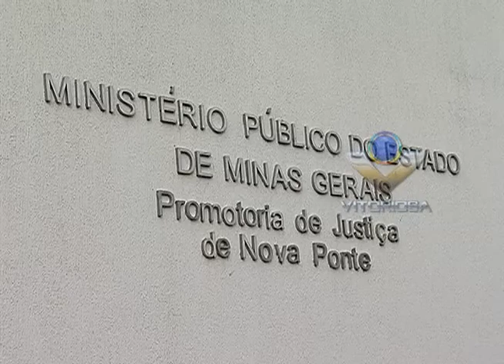MP denuncia prefeito de Nova Ponte por suposta compra de votos - parte 1